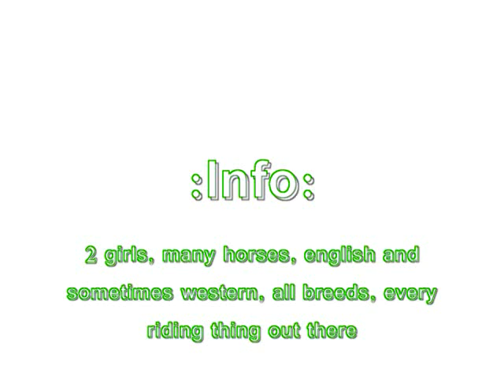HELP! We need help picking a name PLEASE READ DISCRIPTION after vid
So me and Emilee moved barns and we want a new name and a new club.
We are giving the TBC TO Sunnybaby19 if she wants it.

Here are the names were stuck inbetween:
1. HorseHopperz
2. PonyPopperz
3. ShowStopperz
4. CanterCrew
5. AmazingBlazes
6. SillyFillyz
7. FlyingFences
8. JumpoverIt
9. WingsuponHooves

anymore names? Just comment thanks